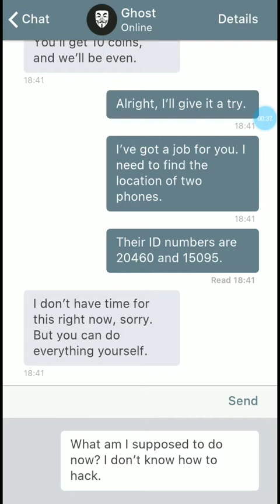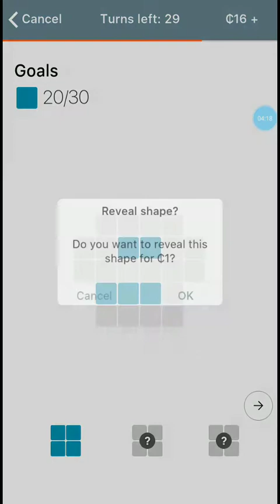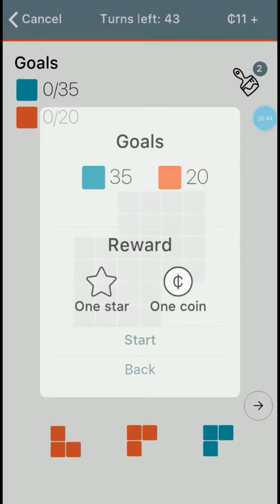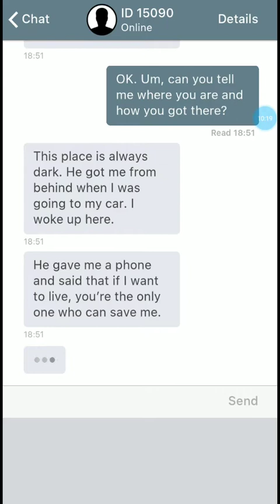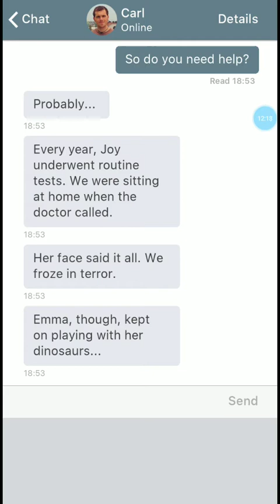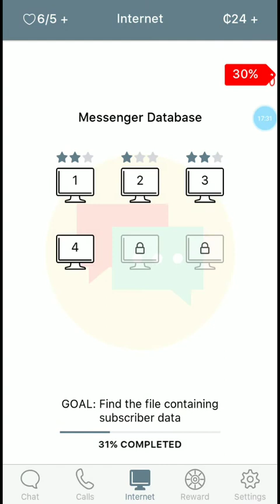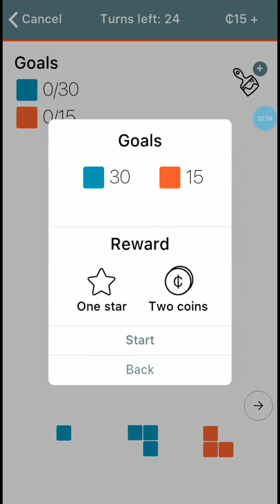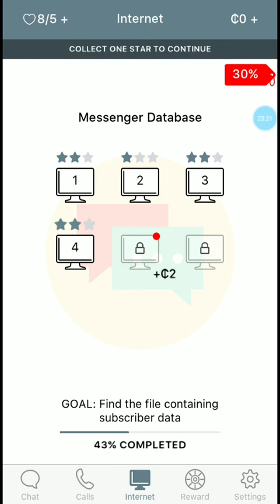"Innocent" (free MOBILE GAME To INSTALL & PLAY!) (AD) #1 part1